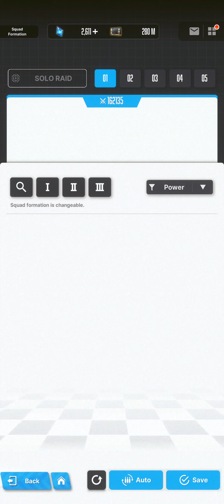[Goddess of Victory: Nikke - SEA] Raid - Solo Raid: Vs. Golden Kraken Level I to III